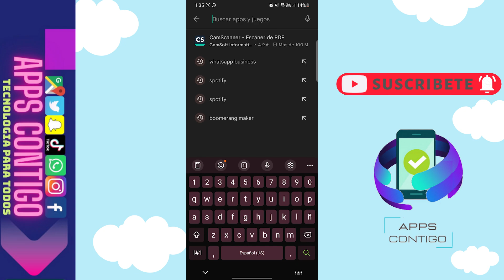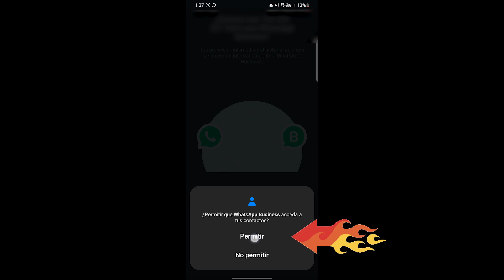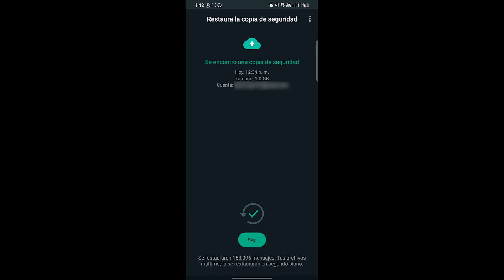😱😊COMO MIGRAR DE WHATSAPP A WHATSAPP BUSINESS SIN PERDER DATOS😉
😉Hola a todos el dia de hoy les traigo un video donde les mostrare como podemos pasarnos de WhatsApp normal a WhatsApp Business sin perder los chat, fotos, videos o contactos que tengamos es muy facil realizarlo solo deben seguir los pasos que le muestro a continuación para asi poder realizar la tranferencia de la cuenta normal a WhatsApp Business espero este video sea de gran ayuda no olviden suscribirse darle like para mas contenido como este...